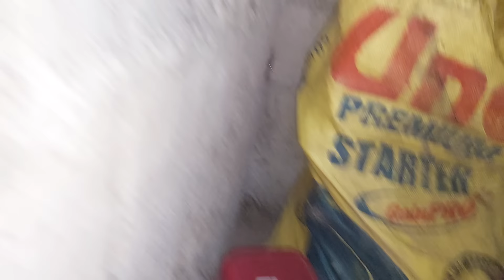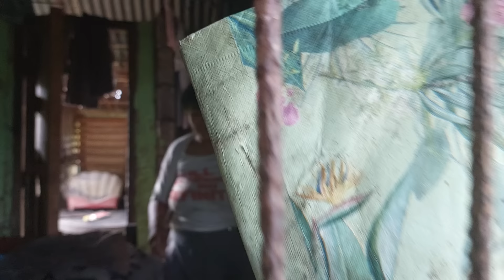ATE ROWENA GRABE TALAGA KA TAMAD DI PWEDENG PABAYAAN SILA